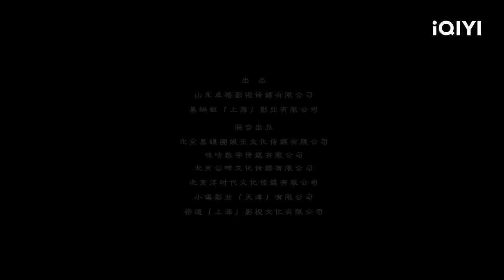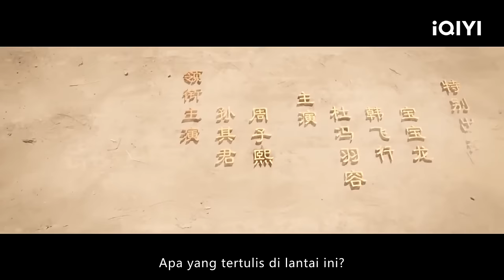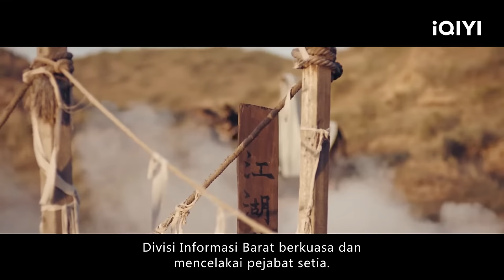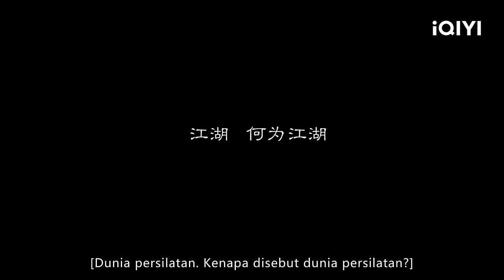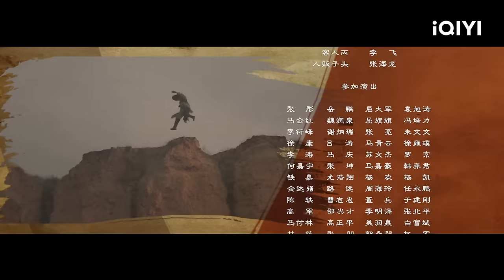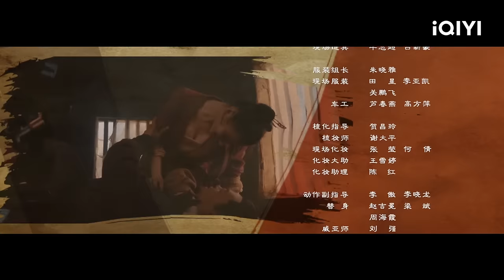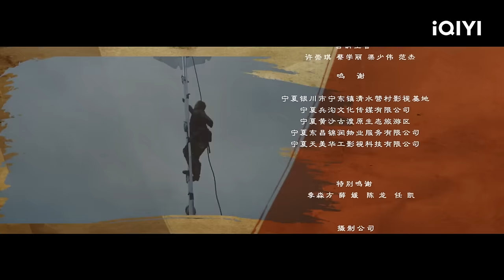【ID SUB】Desert Legend | Silat China | Chinese Movie 2023 | iQIYI MOVIE THEATER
【Nama Cina】

【Pemeran】
王蕴凡 Wang Yun Fan

【内容简介】
 Pandai besi kecil Lu Sansi yang selalu mendambakan untuk pergi ke Jianghu, kebetulan bertemu dengan ksatria bernama Wu You yang begitu dia puja. Ia menggantikan ksatria untuk mengantar seorang penjahat wanita bayaran He Qingying ke Departemen barat. tetapi He QingYing menceritakan kisah dengan versi yang berbeda, bahwa ia sebenarnya adalah seorang penegak keadilan yang dianiyaya oleh Departemen Barat, dan orang bernama Wu You adalah penjahat yang menghianatinya! Hal mencurigakan semakin lama semakin banyak, benar atau tidak, Lu Sansi-lah yang harus membedakannya sendiri. Penjahat wanita itu mungkin saja bukanlah penghianat, dan ksatria tersebut mungkin saja bukanlah seorang ksatria. Kesetiaan dan penghianatan sangat sulit untuk dibedakan, Lu Sansi yang tidak pernah menginjakkan kakinya di Jianghu mendapati bahwa Jianghu ini begitu berbeda dengan apa yang dia bayangkan.

Sedang tren